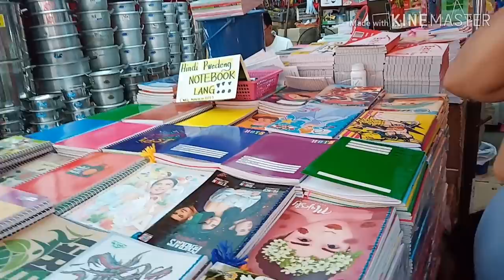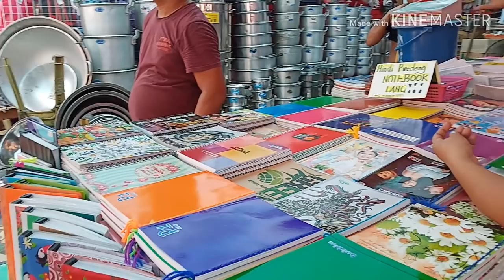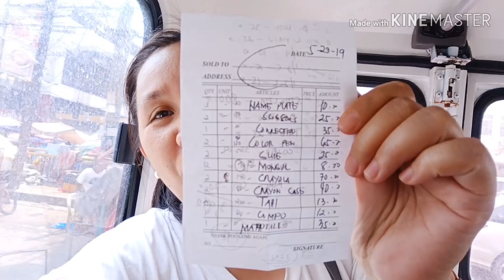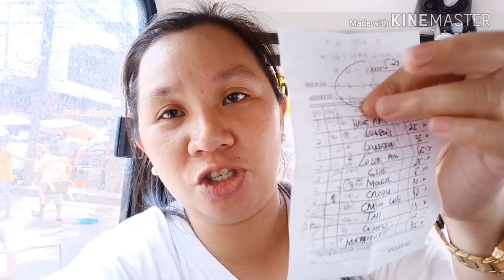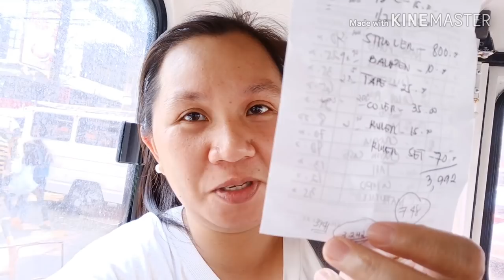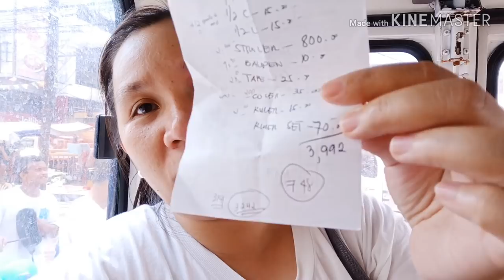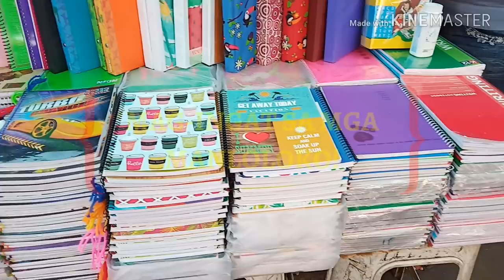BACK TO SCHOOL SUPPLIES SHOPPING ( Mag-ingat sa DIVISORIA! )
DIVISORIA, kilalang lugar kung saan maari kang MAKA-MURA sa iyong mga bibilhin o di nman kya ay maari ka ring MALOKO kung hindi ka mag-iingat sa iyong mga pagbili.

GUYS PAKI-SHARE nlang po para di na cla makapan-LOKO pa ulit.